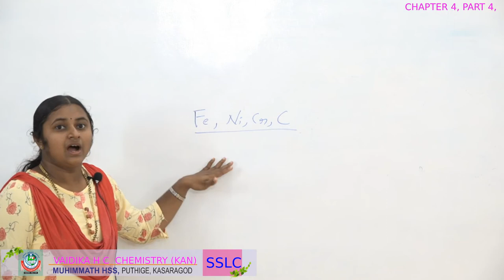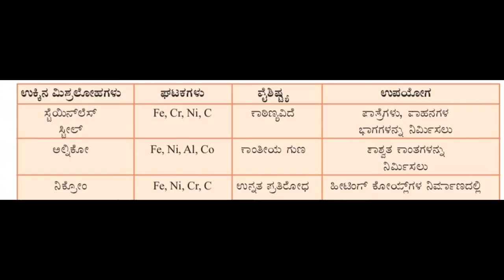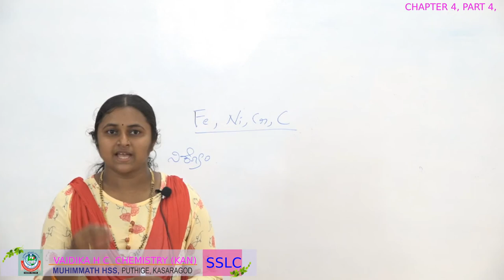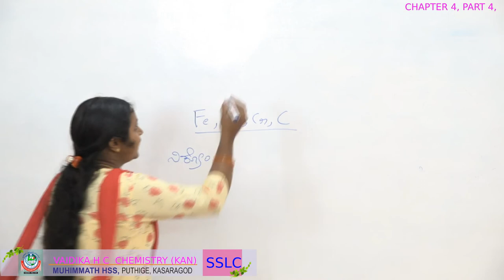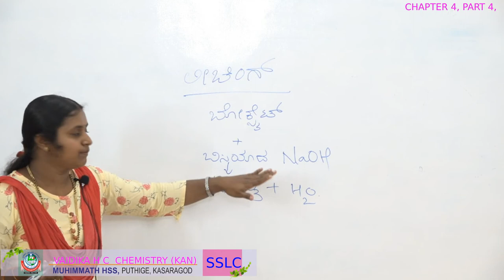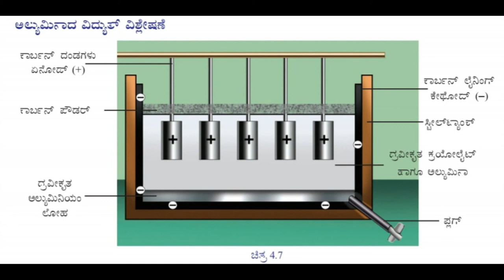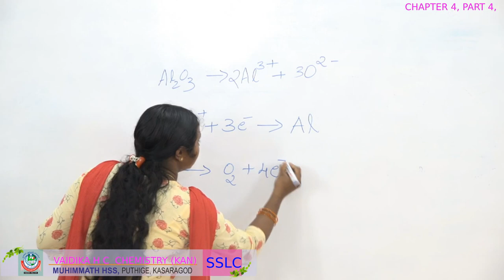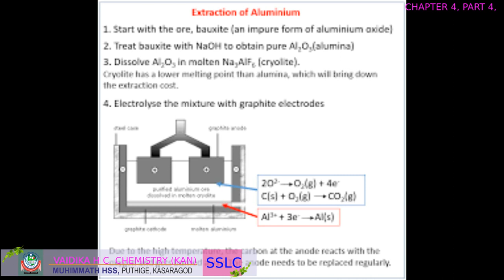SSLC CHEMISTRY KANNADA CHAPTER 4, PART 4